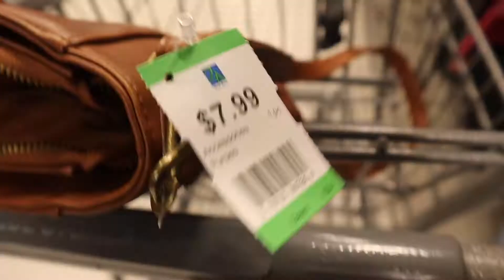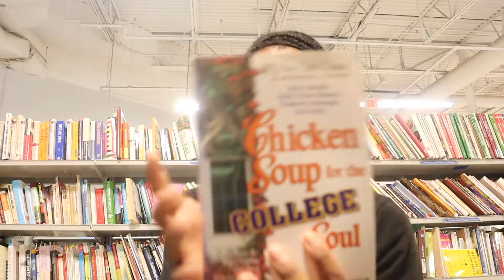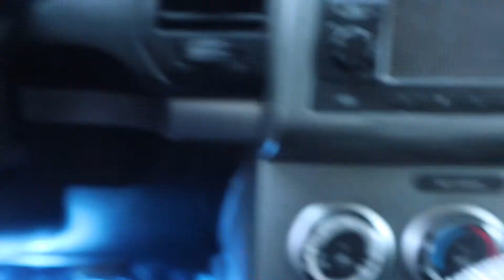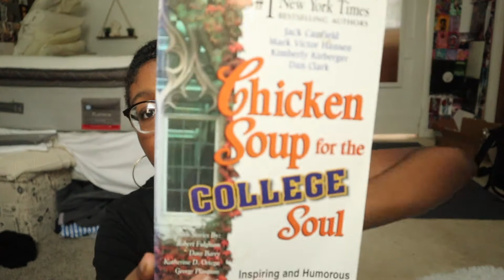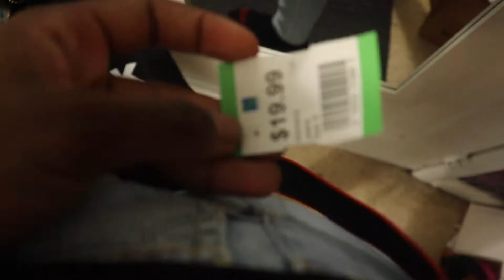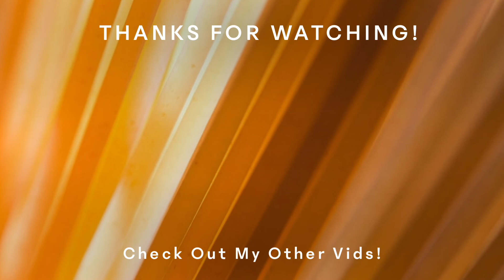come thrift shopping with me! + *huge fall thrift haul*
hey yall! today's video is a fall thrift shopping video! i hope you guys enjoyed it, let me know if you want to see more thrift videos. ♡

please watch in the BEST quality!

FAQ
camera:canon g7x mark ii
editor:imovie/vllo